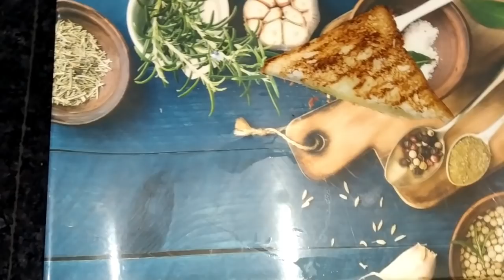अब दिन काटे नही कटते जो ऐसे husband मिले 🙈मुझे आद्या की तबियत अचानक खराब😭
Solimo Stainless Steel Induction Bottom Multi Kadai with 5 plates (3900ml)

Optisafe Mybuddy

for Joyful Studio 4 Xl Plastic Modular Drawer System.

Link for Cello Novelty Large Cupboard (Red/Blue)

Link for Amazon Brand Solimo Spin Mop with Extra Mop Refill.

Link for 12 Cup Holder Stand (Garg Srehari Stainless Steel)

Link for Coffee Hand Blender